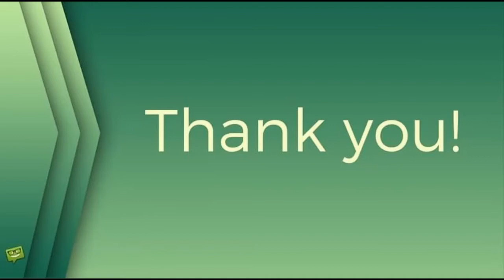Strašák rakovina je pronásleduje. Tereza Kerndlová se o své rodiče bojí již čtvrt století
Tereza Kerndlová, Láďa Kerndl